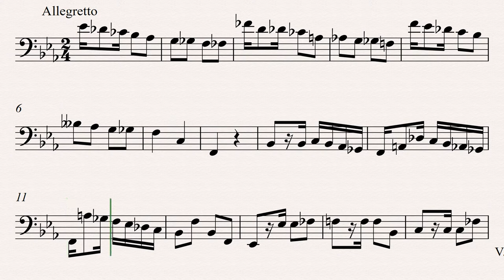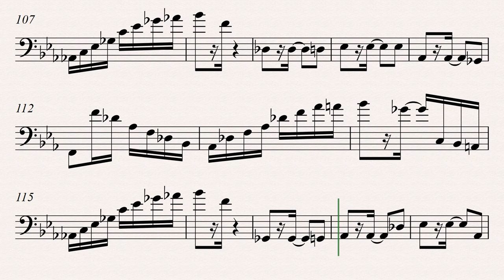Tico Tico no Fuba - Bass Clarinet